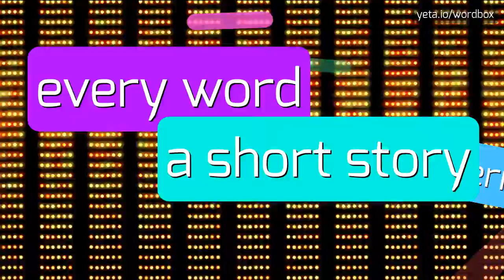PEN LIGHTS - HOW TO PRONOUNCE IT!?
Watch how to say and pronounce "pen lights"!